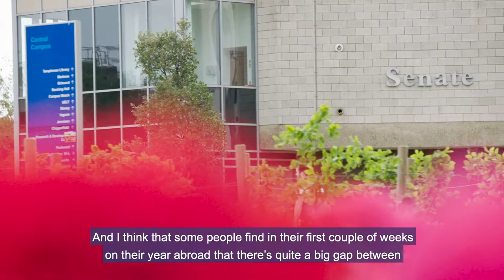2019 staff interviews - Dr David Hornsby, French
Dr David Hornsby, Senior Lecturer in French and Linguistics, talks about the life-changing experience of his year abroad and discovering sociolinguistics.